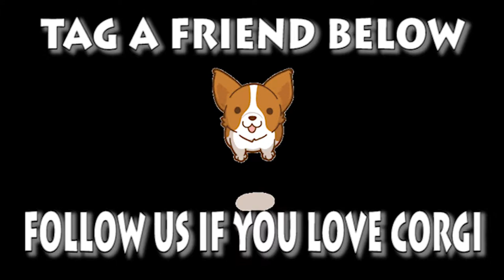Welsh Corgi Pembroke | Topi The WelshCorgi | Lam nhi | Welsh Corgi Pembroke Charmant Part 124